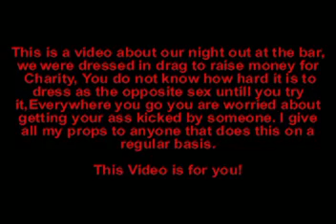A Drag Queen Experience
CrazyStacey and Grimace talk about their experience of dressing in drag. Edmonton gay